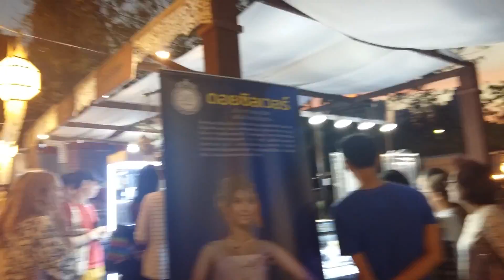Northern Lantern Street @ Thailand Tourism Festival 2017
Date Taken - January 28th, 2017